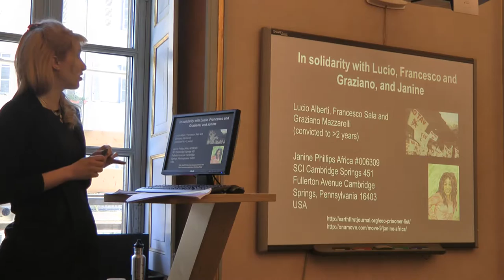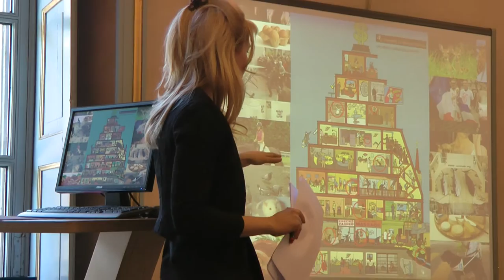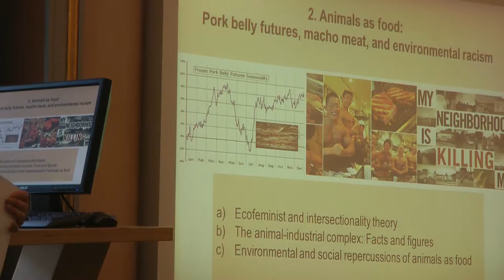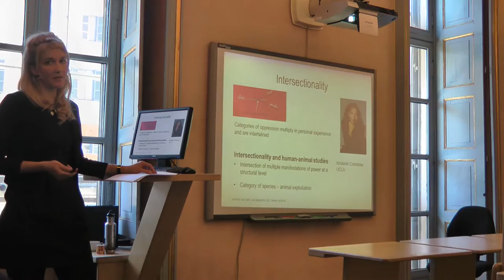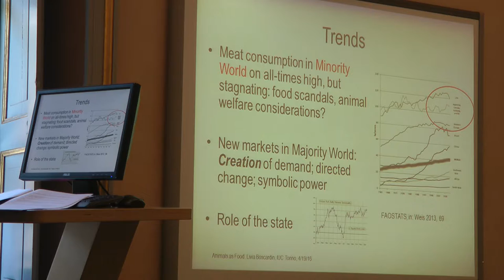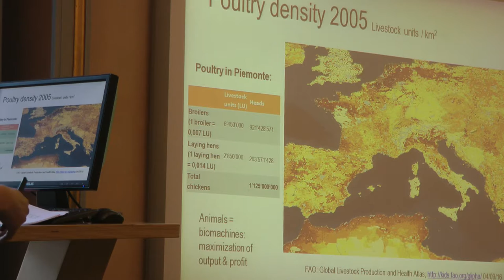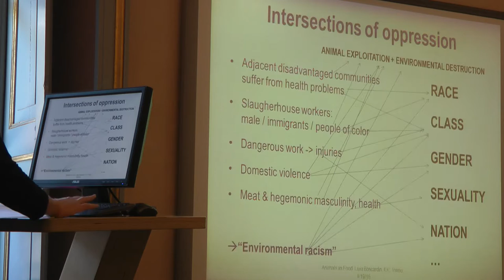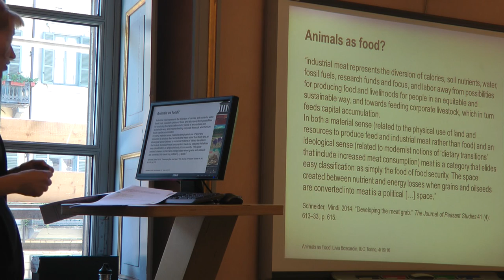Seminar at the IUC of Turin: Animals as Food & Human-Animal Studies - 19/04/16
Livia Boscardin (U. of Basel) is holding a seminar on April 19 on animals as food, from the perspective of human-animal studies.
The full title of her talk is Pork Belly Futures, Macho Meat and Environmental Racism: An Introduction to Animals as Food From the Perspective of Human-Animal Studies.